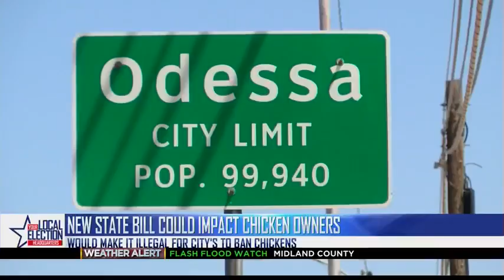Chickens Bill - ABC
headquarters... and a bill passing in the state senate...bringing down the hen-house. senate bill 16-20 would allow texas residents to raise chickens within limits of their city.